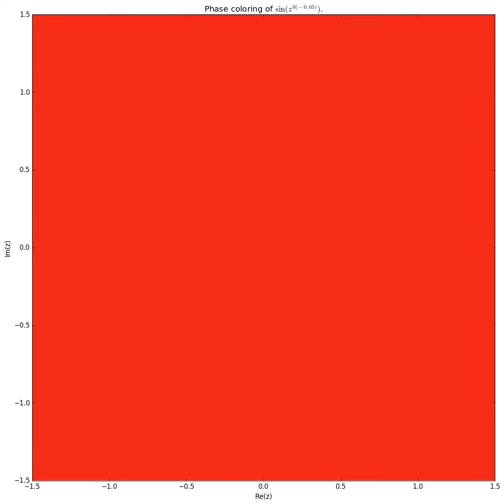essential singularity of sin(1/z^(-0.05k)) for k between 0 and 84